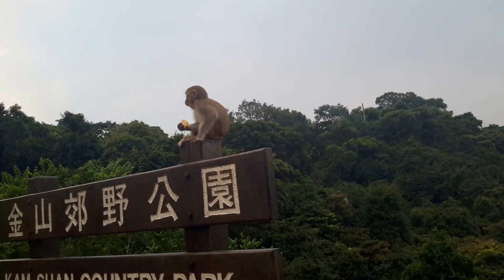Child monkey eating corn